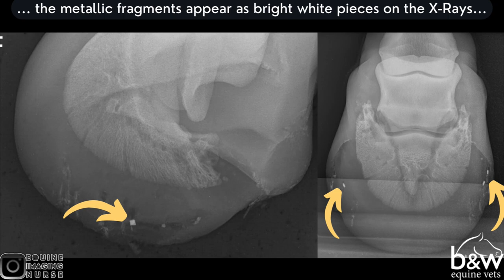Standing Equine Limb MRI - Equine Imaging - B&W Equine Hospital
Client information video of a Standing Equine Limb MRI.

Our MRI system allows scans of the equine foot and lower limb to be done in a standing position without general anaesthesia. This is extremely useful in diagnosing lameness caused by a problem inside the foot.

Only an MRI allows our vets to clearly distinguish between lesions in the bone, ligaments or tendons. Standing MRI is also useful for problems higher up the leg, and for monitoring the progress of injury recovery.B&W Equine Hospital has a low field (0.27 Tesla) permanent magnet MRI scanner (Hallmarq Veterinary Imaging System). This enables us to MRI scan the distal limbs (up to and including the knee and hock) in standing sedated horses, therefore avoiding the risks of a general anaesthetic. This provides us with a series of high quality images of areas of the limb that are otherwise difficult to see with other imaging modalities eg. within the hoof capsule and the region of the proximal suspensory ligament. It also provides us with information about the internal structure of bone and in many cases is more sensitive than radiographs.

MRI helps us to make a rapid and accurate diagnosis which enables better direction of treatments with potential for better outcomes in many cases. In addition to this, when used in appropriately selected cases, the use of MRI can save both time and money.

The MRI service is run by Becky Jones BVSc CertVR DVDI, MRVCS. Becky is an RCVS Recognised Specialist in Veterinary Diagnostic Imaging and is responsible for reading and reporting all the MRI cases. This ensures a rapid reporting time as the images are not sent away to be reported by another Specialist.

We aim to provide a high standard of service to both referring vets and owners with the verbal communication of scan results as quickly as possible, following the scan, and a written report emailed/posted within 48 hours. A full set of images will also be provided to the referring vet.